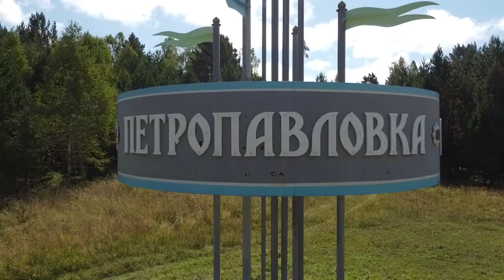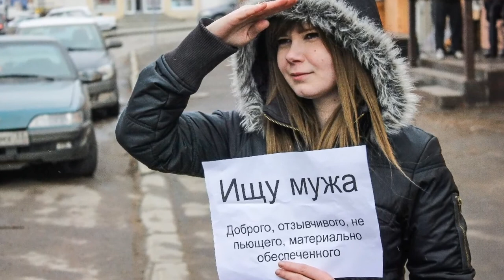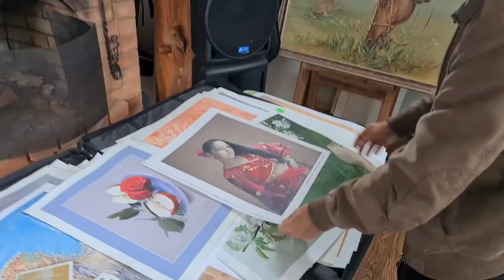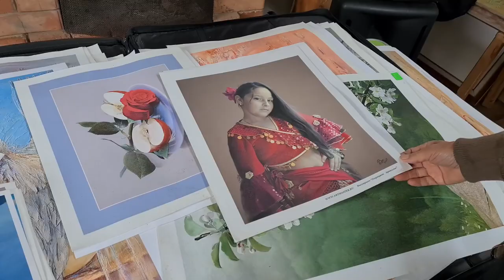Vissarion with the eyes of a realista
Simultaneous translation into English of the video "Vissarion through the Eyes of a Realist" from the Realist channel (Ruslan Diaghilev)
I learned about the Vissarion community in the nineties. There was little information then, mostly scraps - some people settled in the Siberian taiga, they don't eat meat, they build their own houses, and the main thing for them is an artist named Vissarion. Although, it was often said that he was actually a former traffic cop who imagined himself to be the new Christ. As time went on, the community continued to live and develop, I drove past it in 2000, even visited the residents of one of the villages - then I was surprised that in the red corner of the hut, where some kind of icon is usually placed, there is a photograph of Vissarion ... Happy, smiling ...

Until the 2010s, I was no longer interested in this settlement, but somehow people began to flicker who went to visit the Vissarionites and watched, and often returned with positive impressions. Some said that strange sun worshipers lived there, others that the community had grown into a powerful city of craftsmen. There were rumors that someone from the administration of the Krasnoyarsk Territory flew to the City of the Sun in order to find out if the settlement was a destructive sect.

When on September 22 Vissarion was suddenly arrested - I had a lot of questions - what is really going on in the Kuraga region and who could the Vissarionists interfere with their existence. I asked subscribers to contact or give contacts to at least someone who lives in the community in order to talk in person and arrange a stream. There were three streams in total, on these streams the Vissarionites answered all the subscribers' questions and talked about their life and everyday life.

And finally, in August 2021, I had the opportunity to visit the Abode of Dawn in person and shoot the material from which this film is made.

Special thanks to Roman Torop for reviews and excursions, his blog can be read my subscriber Alexei Ryabov, who took part in this trip, designer Denis Safronov for an interview and delicious grapes in the greenhouse (have a snack "Isabella" before climbing the mountain it was very helpful), the community press secretary Alexander Staroverov, Larisa Slugina for her divine goat cheeses, Evgeny for an affordable lodging, as well as everyone else who participated in the filming.